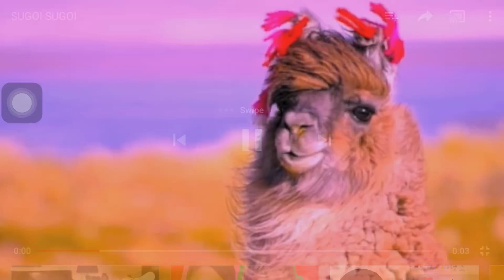sugoi sugoi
this video is not mine this video is by the right onwer